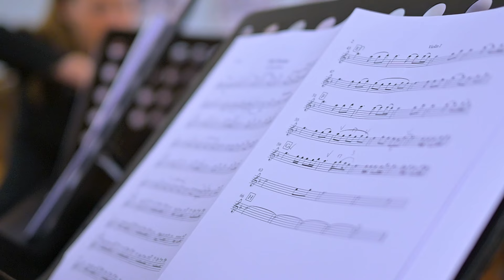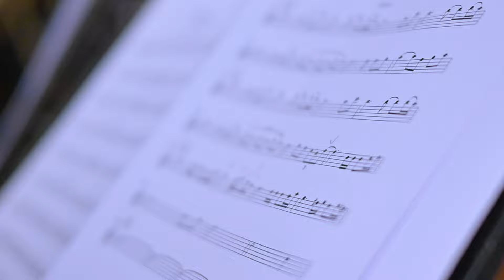Շառլ Ազնավուրի արվեստն աշխարհին կներկայացվի նորովի և յուրովի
Ակբա բանկի, «Հայաստան» համահայկական հիմնադրամի և Հայաստանի պետական սիմֆոնիկ նվագախմբի համագործակցությամբ աշխարհահռչակ շանսոնյե, մեծանուն հայ Շառլ Ազնավուրի լավագույն ստեղծագործությունները շուտով հնարավոր կլինի լսել նաև սիմֆոնիկ  կատարմամբ։